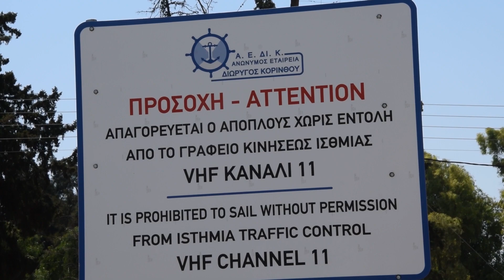Wir segeln quer über den saronnischen Golf - Segeln in Griechenland rund Peloponnes Teil 15